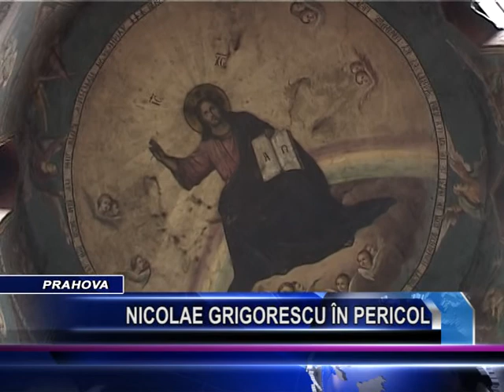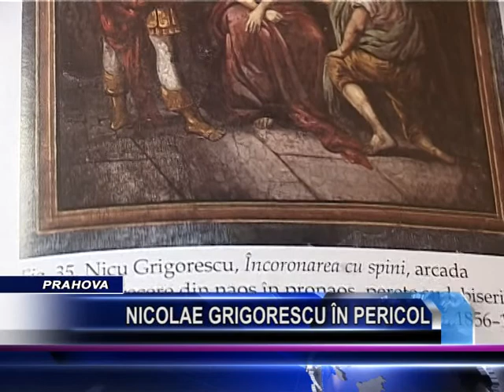NICOLAE GRIGORESCU IN PERICOL